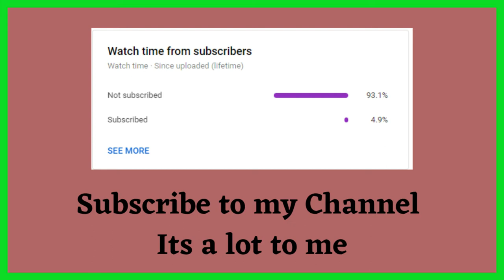They came for third party fight | 1 vs 4 situation | PUBG Mobile